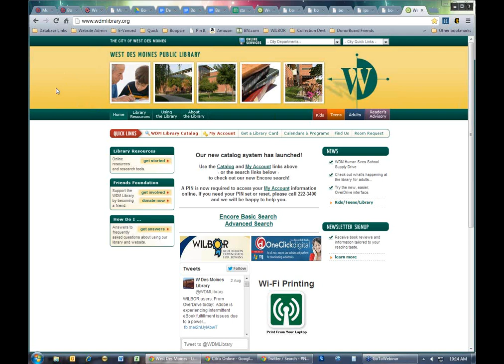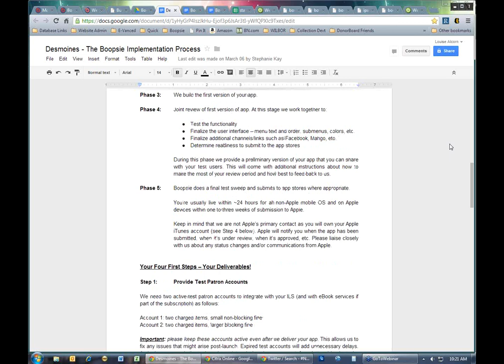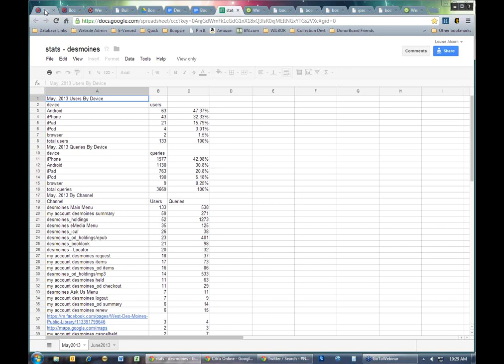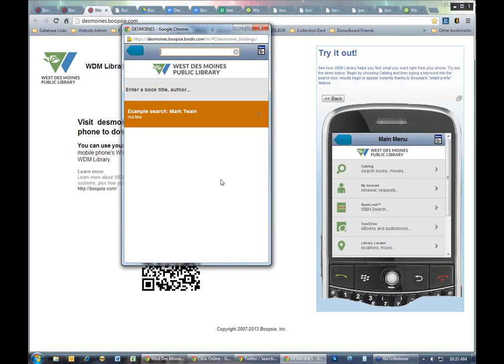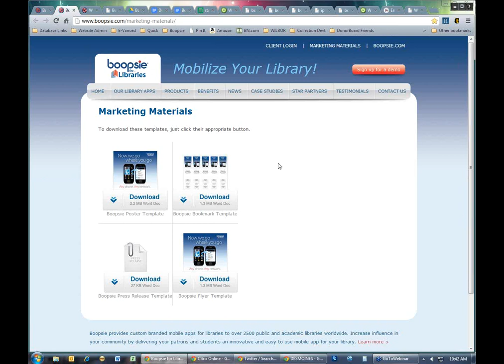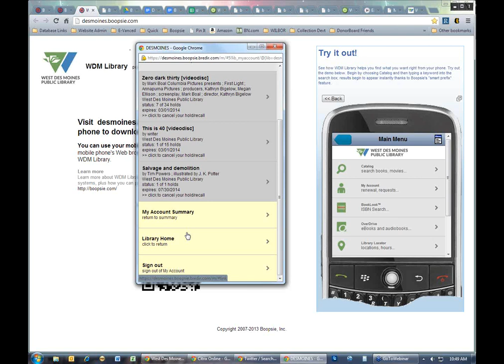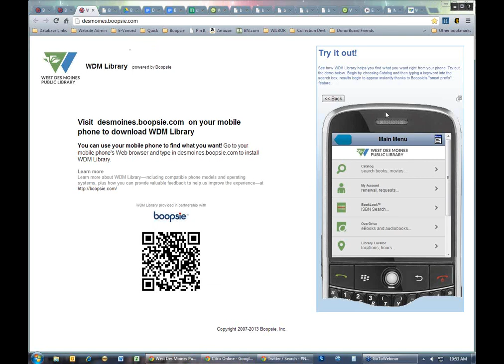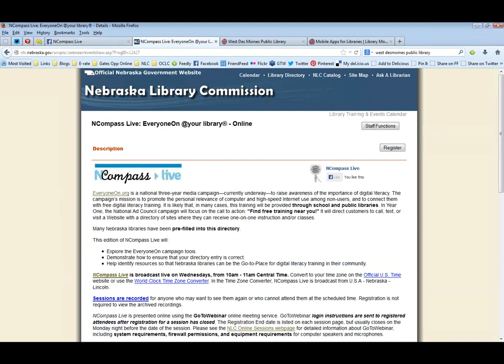NCompass Live: Boopsie Daisy, Easy Peasy! One librarian's experience with mobile app development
Louise Alcorn, Reference Technology Librarian for the West Des Moines (Iowa) Public Library, will recount her experiences earlier this year working with Boopsie, Inc. to create a library mobile app: why her library chose to go with a private developer instead of "DIY mobile app", pros and cons of this decision, costs (money and time), their experience with the process, and why they're glad they "went mobile".